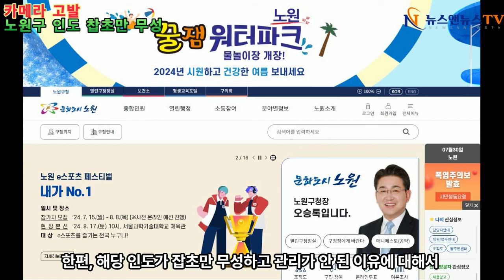[카메라 고발]노원구 도로변 경관 엉망 수년째 방치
공중전화 부스는 깨지고 관리, 감독 동사무소 근무 시간 전화 불통
나 몰라라 방치